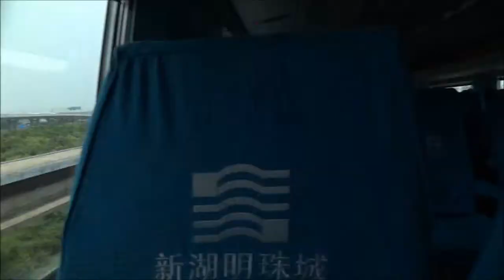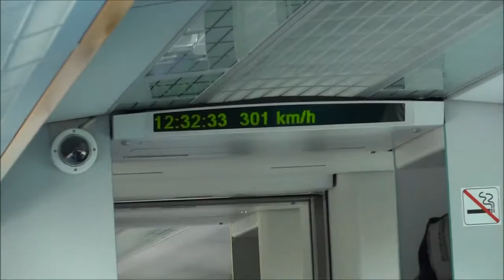Riding the Shanghai Maglev Bullet Train. 301 km/h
July 2011. Riding the Maglev high speed bullet train from Shanghai to the Pudong Shanghai airport in China. Total time was around 8 minutes, and top speed was 301 km/h.

at 5:25 the train passes in the opposite direction.